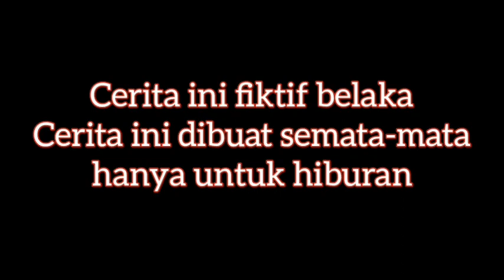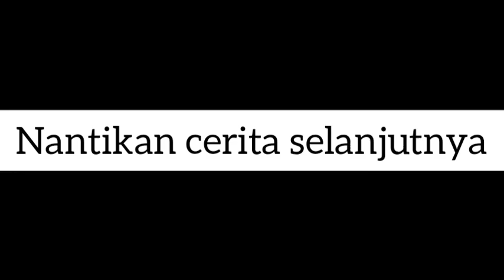JEJAK SI ADUL 09 || Si Adul jadi paunjunan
Adul dan Adiknya memancing ikan papuyu/betok

Adul suka

memancing di